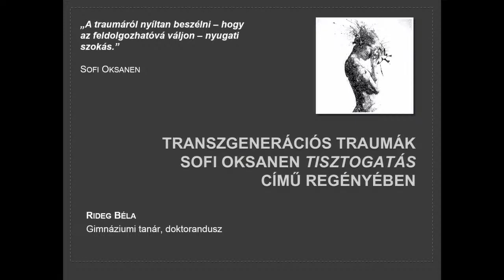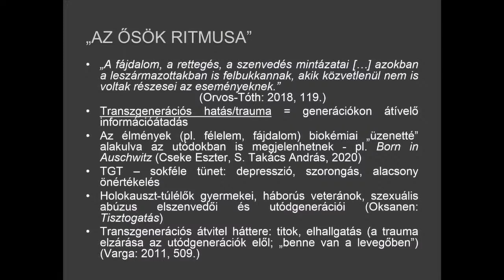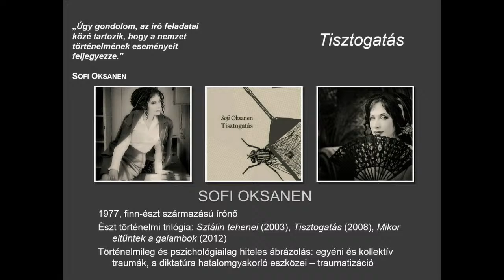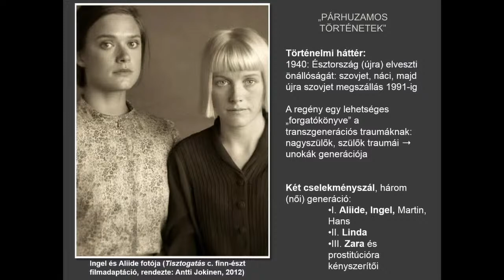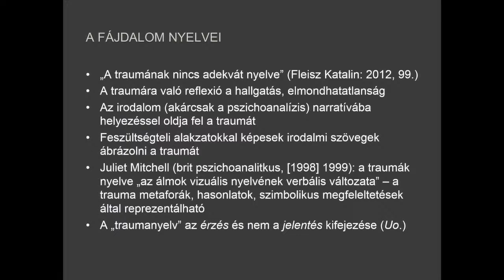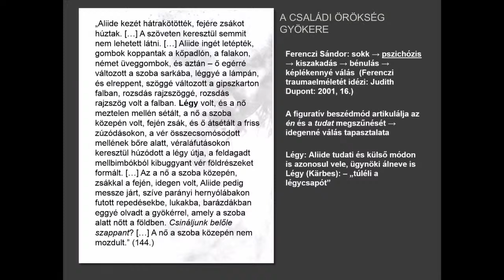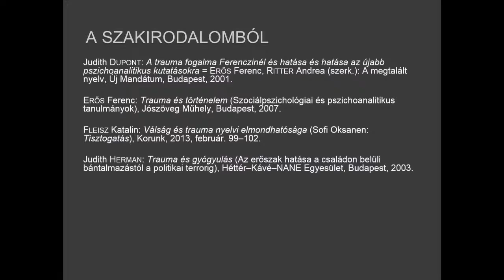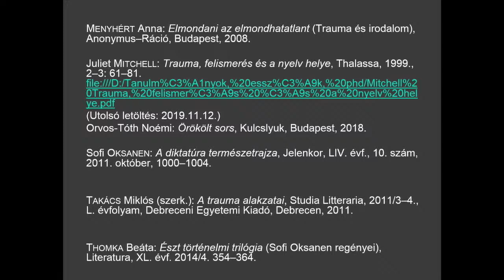Sofi Oksanen: Tisztogatás. Rideg Béla. Művészet és pszichoanalízis.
Rideg Béla magyar-filozófia szakos középiskolai tanár, doktorandusz - PTE Elméleti Pszichoanalízis Doktori Program (Budapest): Transzgenerációs traumák Sofi Oksanen Tisztogatás című regényében

Közreműködik: Bánffy Edit előadóművész
A Ferenczi Sándor Egyesület, a József Attila Társaság és PIM közös műhelybeszélgetés-sorozata.
Sorozatszerkesztő: Takács Mónika

Dátum:
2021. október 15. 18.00